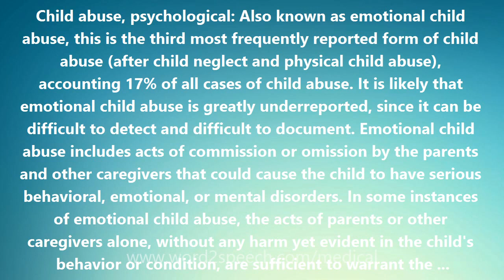Child abuse, psychological - Medical Meaning and Pronunciation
Child abuse, psychological

Child abuse, psychological: Also known as emotional child abuse, this is the third most frequently reported form of child abuse (after child neglect and physical child abuse), accounting 17% of all cases of child abuse. It is likely that emotional child abuse is greatly underreported, since it can be difficult to detect and difficult to document. Emotional child abuse includes acts of commission or omission by the parents and other caregivers that could cause the child to have serious behavioral, emotional, or mental disorders. In some instances of emotional child abuse, the acts of parents or other caregivers alone, without any harm yet evident in the child's behavior or condition, are sufficient to warrant the intervention of child protective services. For example, the parents or caregivers may use extreme or bizarre forms of punishment, such as confinement of a child in a dark closet. Emotional child abuse is also sometimes termed verbal child abuse or mental injury of a child.